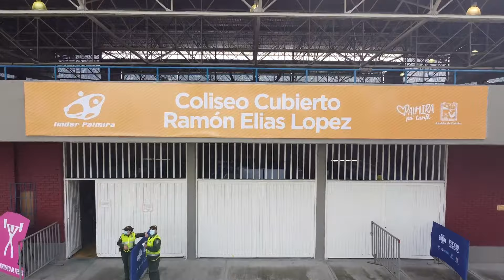Nace el futuro, un informativo que nos conecta con las emociones de los Juegos Panamericanos Junior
NaceElFuturo: instalar el nombre de Colombia en el medallero continental. Una misión cumplida desde el día uno de competencia. 💥 🥇🥉JuegosPanamericanosJunior